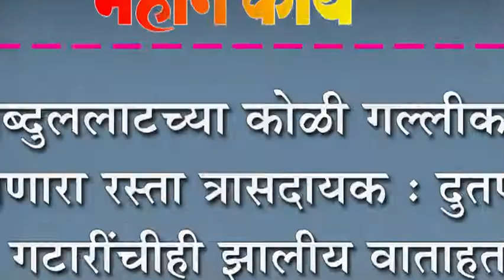अब्दुललाटच्या कोळी गल्लीकडे जाणारा रस्ता त्रासदायक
अब्दुललाटच्या कोळी गल्लीकडे जाणारा रस्ता त्रासदायक : दुतर्फा गटारींचीही झालीय वाताहत